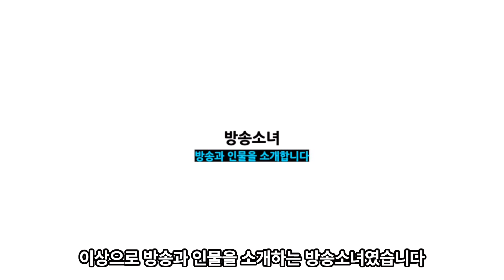돌싱글즈4 하림. 인터뷰에서 전남편과 리키 언급. 돌연 한국행 결정. 악마편집 논란